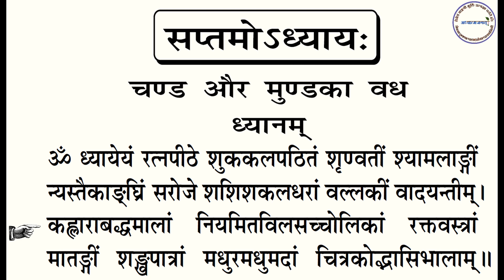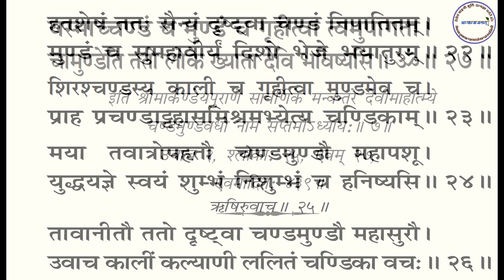EP-15। Durga Saptashati Path। श्रीदुर्गासप्तशती पाठ। सप्तम अध्याय। Durga Saptashati Adhyay 7।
EP-15। दुर्गा सप्तशती पाठ। Durga Saptashati Path। सप्तम अध्याय। Durga Saptashati Adhyay 7।